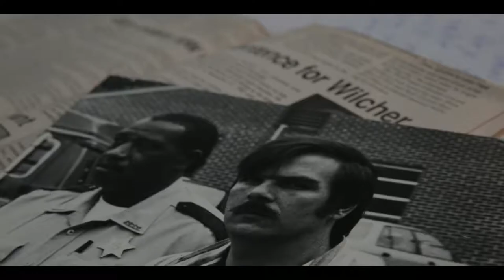Lindy Lou :: Florent Vassault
CINÉMA DU MERCREDI
Mercredi 27 mars 2019 :: 20h30